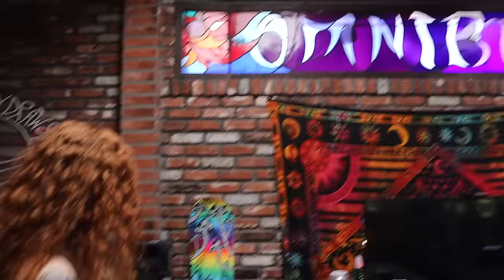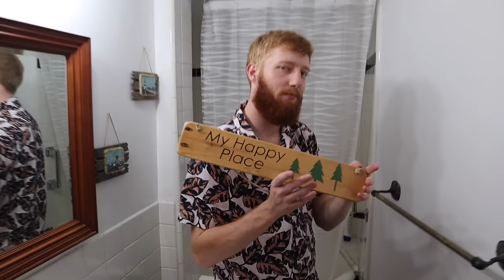MY LA HOUSE TOUR / UPDATE!